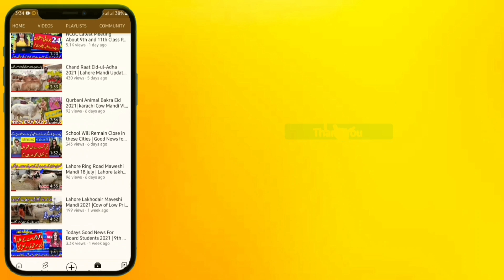OMG | Massive clouds hitting Lahore today | Sunday Weather forecast 12 September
Rain-wind/Thundershower predicted in upper and central parts from Friday (Evening/Night) to Wednesday with occasional gaps

Met Office informed that more monsoon currents are likely to penetrate in upper parts of the country from 9th September  (Evening/Night) and Likely to continue till 12th September (Sunday). Under the influence of this weather system:

Islamabad, Rawalpindi, Attock, Chakwal, Jhelum, Gujrat, Mandi Bahauddin, Sialkot, Narowal, Gujranwala,

Hafizabad, Lahore, Okara, Faisalabad, Sargodha,

Mianwali, Kohistan, Shangla, Mansehra, Abbottabad,

Haripur, Mardan, Charsadda, Nowshera, Dir, Chitral,

Peshawar, Kohat, Waziristan, Gilgit-Baltistan (Ghizer,

Astore, Diamir, Skardu, Gilgit, Hunza, Nagar, Ghanche and

Kharmang) with occasional gaps from   12th Saturday (Wednesday)

Heavy falls are also expected in Dir, Kohistan, Mansehra, Abbottabad, Muzaffarabad, Rawalpindi/Islamabad, Gujranwala, Sialkot, Lahore and Kasur from 11th September (Saturday Morning) to 12 September (Sunday).

Rain-wind-thunderstorm is also expected in Tank, Karak,

Bannu, D.I. Khan, Jhang, Toba Tek Singh, Bhakkar, Layyah,

Sahiwal, Bahawalnagar, Dera Ghazi Khan, Rajanpur,

Khanpur, Khanewal, Multan, Kohlu, Loralai, Barkhan,

Zhob, Musa khel, Quetta, Ziarat and Kalat on 12th September Saturday

Possible Impacts:

Prevailing very humid and hot weather conditions likely to subside during the forecast period

Possibility of damaging effects due to wind-storm during the period.

Heavy rainfall may generate urban flooding in

Rawalpindi, Gujranwala and Lahore on Saturday Morning & Night Saturday.